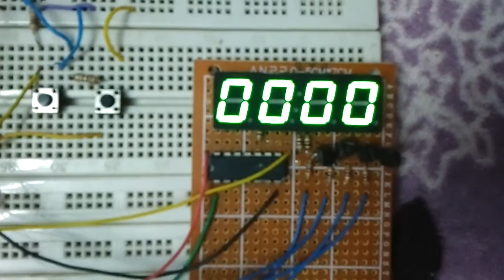Digital Up Down counter using 7 segment display with shift register PIC16F877A microcontroller CCS C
Make a 4-digit 7-segment display up/down counter with multeplexing and shift register using PIC16F877A and CCS PIC C compiler.